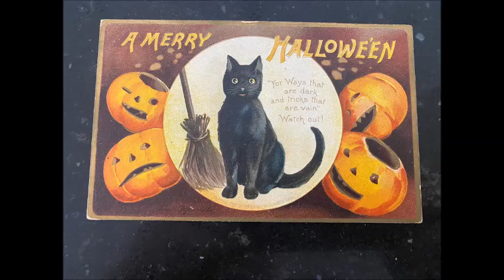Halloween!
Haunts and chills with a beat to satisfy your tricks & treats!